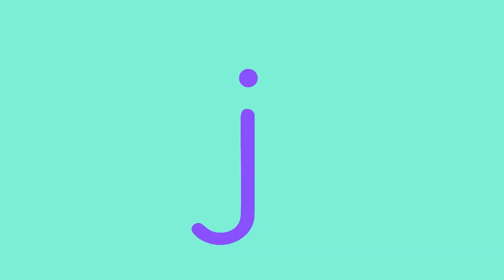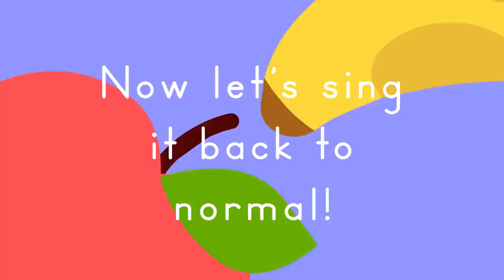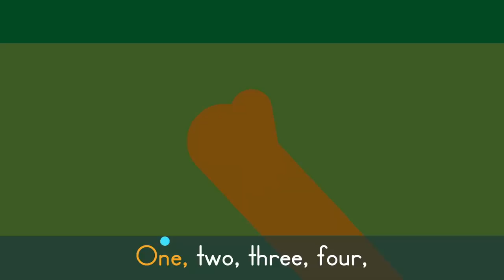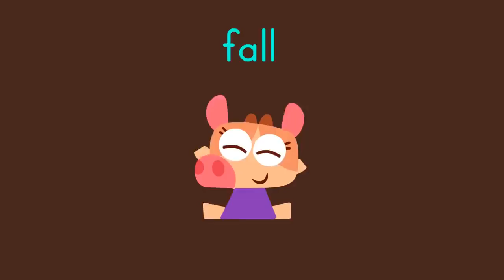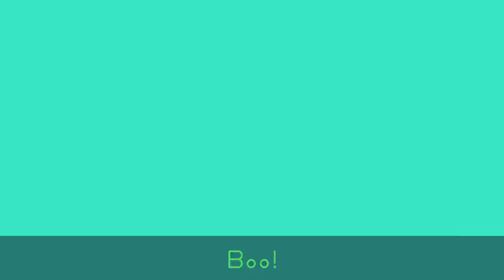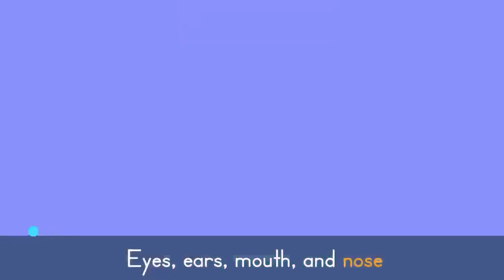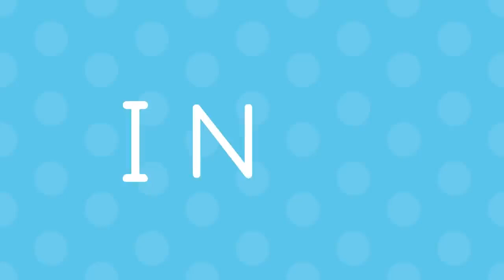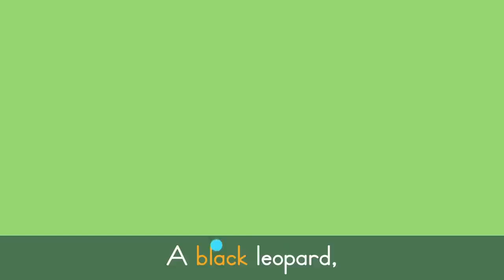Five Senses Song + More Songs for Kids 🌈 Lingokids